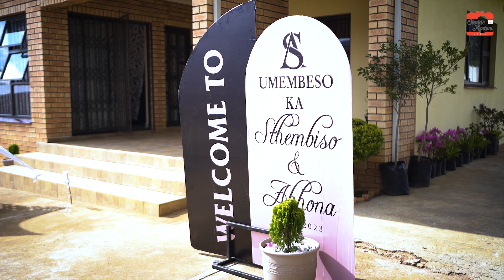Akhona & Sthembiso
Mr & Mrs Klienbooi